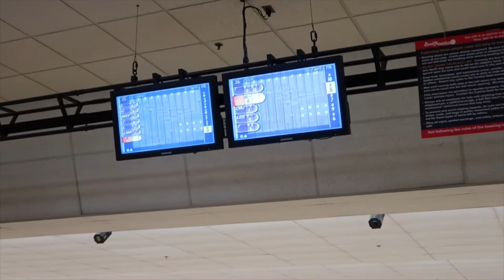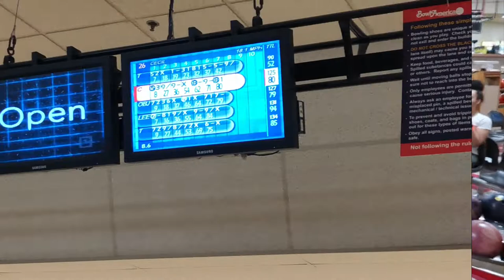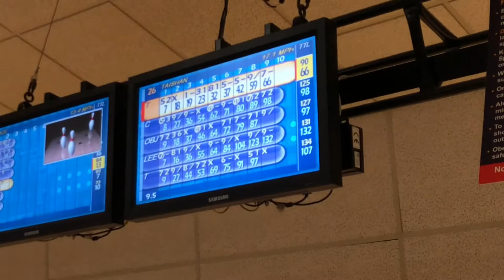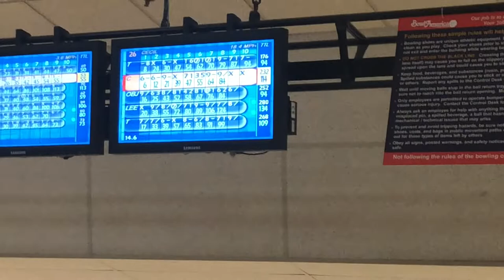WHEN FAMILY BOWLING NIGHT GOES WRONG! | VLOG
KAYLEE'S SNAPCHAT: GoodLookKaylee
Video suggestions, questions, or business related?

OUTRO EDIT: @1WAY_3
If your new turn on your post notifications if you didn't to be notified every time we post a new video!